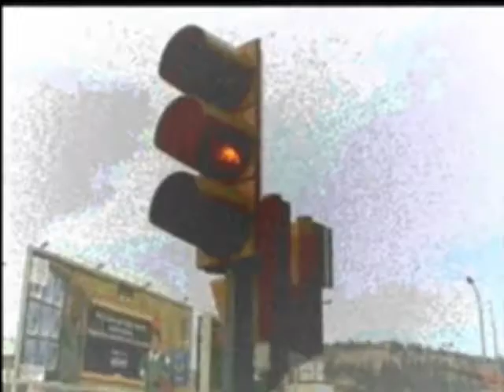HARDCORE IN THE RED LIGTH "TRAILER" AMAZING FREESTYLE FOOTBALL MEXICO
faltaron mis mejores combos pero bueno para el trailer :D
peace